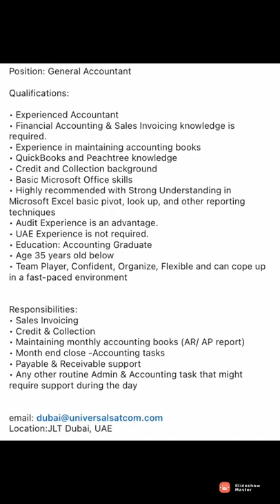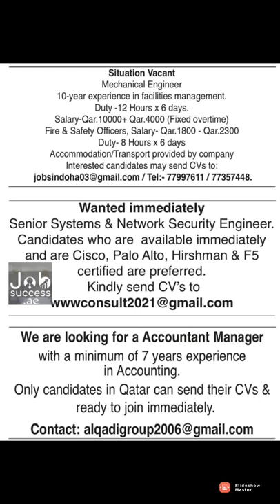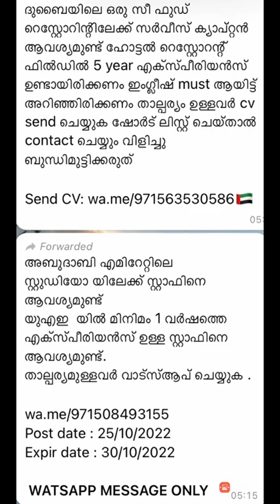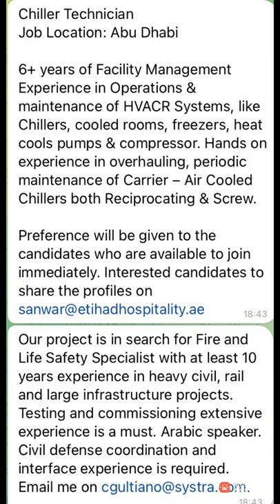Latest uae jobs vacancies, Dubai jobs vacancies